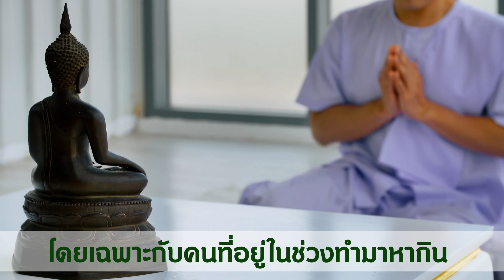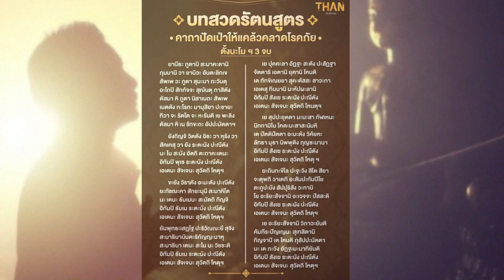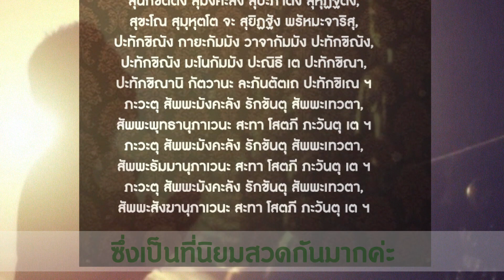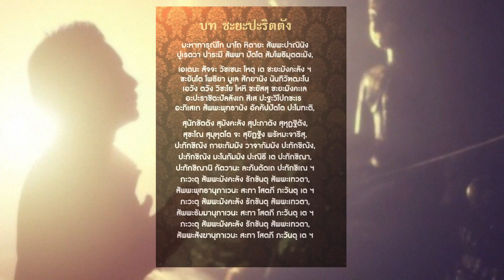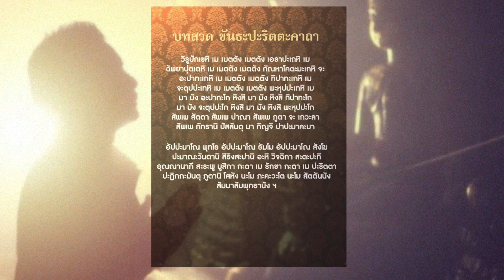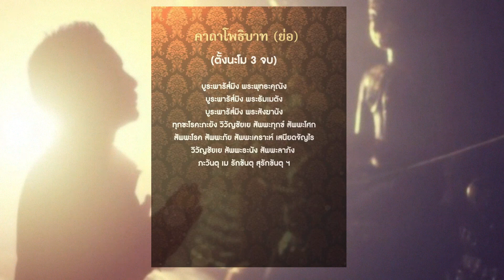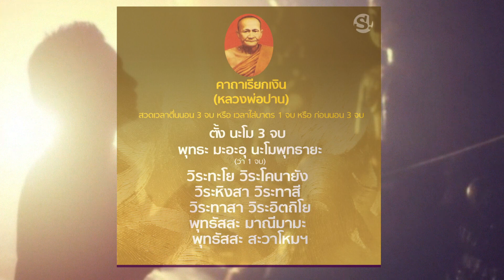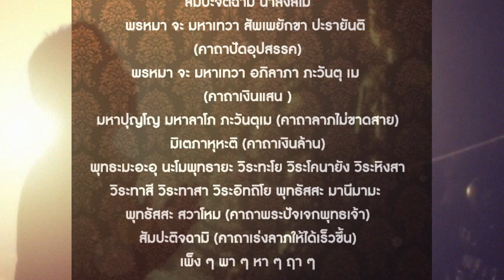9 บทสวด เสริมสิริมงคล | สูงวัยใจแซ่บ | Ep 43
9 บทสวด เสริมสิริมงคล | สูงวัยใจแซ่บ | Ep 43
ท่ามกลางสถานการณ์การแพร่ระบาด
ของโควิด-19 สายพันธุ์ “โอมิครอน”
ที่ได้ขยายวงกว้างและแพร่กระจายอย่างรวดเร็ว
ทำให้จากที่วางแผนจะสวดมนต์ข้ามปี ที่วัด
ต้องเปลี่ยนมาสวดมนต์ที่บ้านแทน
เพื่อลดความเสี่ยงในการแพร่กระจายของโรค

คลิปนี้ เราจึงได้รวบรวม 9 บทสวดมนต์
ที่สายบุญนิยมสวดกันเพื่อความเป็นสิริมงคล
มาบอกกล่าวเป็นตัวอย่างสั้นๆ
ซึ่งบทสวดต่างๆ นี้
สามารถสวดได้เป็นประจำนะคะ

เพราะอานิสงส์ของการสวดมนต์เป็นประจำนั้น
จะทำให้เกิดสมาธิ สติ และปัญญา
รวมทั้งยังสร้างจิตให้เกิดกุศล
ก่อให้เกิดความสุขกาย สบายใจด้วย

และในโอกาส ส่งท้ายปีเก่าต้อนรับปีใหม่ 2565
สูงวัยใจแซ่บ ขอถือโอกาสนี้
อวยพรให้ทุกท่านได้พบแต่สิ่งอันเป็นมงคล
ห่างไกลจากโรคภัยไข้เจ็บกันทุกคนนะคะ
สวัสดีปีใหม่ 2565 ค่ะ